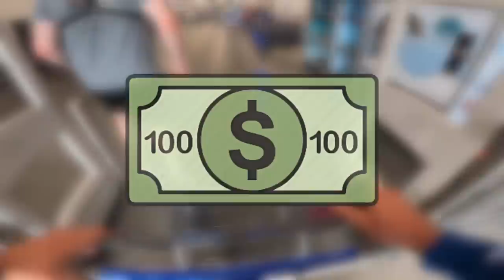Walmart vs Dick's Sporting Goods Budget Fishing Challenge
FishingWithNorm and I go head to head in a Walmart vs Dick's Sporting Goods budget fishing challenge! It turned out to be an INSANE 1v1 fishing challenge! If you enjoyed this video please LIKE, COMMENT, and SUBSCRIBE if you want to see more fishing videos, bass fishing videos, bass fishing tournaments, and bass fishing challenges in the future!

FishingWithNorm's Channel - @FishingWithNorm